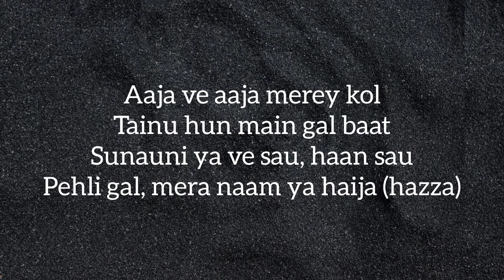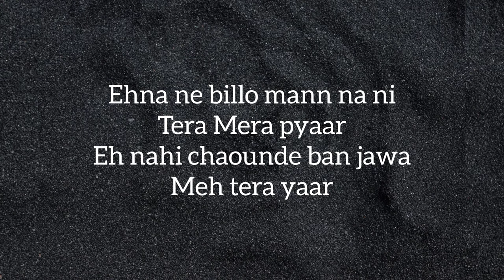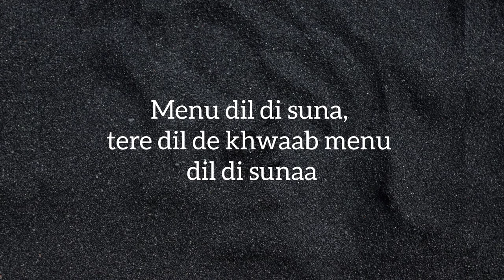Aja Ik wari behja mere naal - lyrics | funk song lyrics | talwiinder | UNIVERSAL PLAYLISTS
Lyrics:-

Aah ki hoya mainu mainu

Mainu ki ya hoya

Jehrey jagga main sver nu

Main panj vajjey jaaga

Main hun khud nu pehchaana na

Main khud nu main pucha gal

Mainu kitey pyaar

Kitey pyaar tah ni hoya

HUH?

Tainu mainu milleya nu 8 years

Kudi sohni dimaagi

Badami rangi merey kolo di vi langi

Te dil mera kainda ve sun

Aaja ve aaja merey kol

Tainu hun main gal baat

Sunauni ya ve sau, haan sau

Pehli gal, mera naam ya haija (hazza)

Dooji gal, merey koley baija

Teeji gal, merey koley baija

Mainu Vi sikhaaja

Mainu Vi sikhaaja kidha banida, banida

Hun dila da ve raja

Terey Dill da ve raja

Hun mainu vi sikhaaja

Hun dilla da ve raja

Terey dilla da ve raja

Kudi kolo Di Langey

Socha ke main pucha haal

Uhnu dikhey mera dooro mooh laal

Mainu dekhey hun hassan lag gi

Kehndi urrey yaa

Kehndi aah laih chak number

Mainu phone kar

Woo

Gallan gallan kardey ve hoggey pauney chaar

Patta nahi hun lagga, mahina hogaya phir saal

Kudi sohni, dimaagi, naaley dilla di ya changi

Hun mainu saath dendi, gal pakki

Hun gallan gallan kardey ve hoggey pauney chaar

Aja, aja ni behja

Ik wari kol mere, behja

Ni aake behja

Aja Ik wari kol behja mere naal

Gin de aa taare

Apana dove sari raat

Dil cheez mange ik

Oh ae tera saath

Meri akhan wich billo

Tu ae kohinoor

Tu ae kohinoor

Jee kare Le jawan Tenu etho door

Eh duniya

Enni changi nahi tere layi ethe

Eh duniya

Ehna ne billo mann na ni

Tera Mera pyaar

Eh nahi chaounde ban jawa

Meh tera yaar

Avien sale laounde aa

Nazar sadde pyaar nu

Ni dekh Kiddan sarhde aa

Dekh sadde pyaar nu

Tension leni nayion

Ehna di tu yaar

Chak phone lahle

Karle tu gallan 4

Aaaaaajjaaaa, pyaar tu aajaaa

Kinna pyaar tera, sachhaa pyaar tera Kinna pyaar tera

Aaaaajjaaaa, dil di sunajaaa

Menu dil di suna, tere dil de khwaab menu dil di sunaa

1) this video has no negative  impact on the original works. (It would actually be positive for them)

2) This video is only for teaching purposes .

3) It is not transformative in nature.

4) only used bits and pieces  of videos to get the point across where necessary.